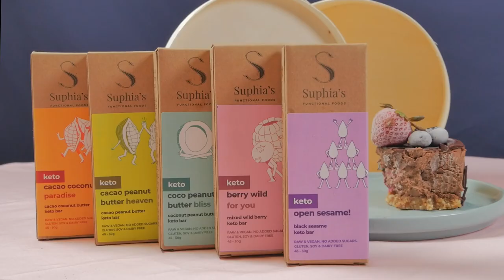Taste Meet | 跟著素食達人Suphia去認識生機素食I sooohungry Taste Meet I Hungry Hugger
【Taste Meet】
@sooohungry.offical 不止熱愛搜尋優質美食，她亦熱愛發掘知識和匠人背後的故事。【Taste Meet】是一個講飲食、講故事的清談系列。@sooohungry.offical 會和不同匠人交談，更分享他們獨特的匠人故事。立即發掘各匠人的獨特之處，了解他們堅持手工製作的背後故事，及如何從最佳的角度欣賞他們的製作！

這一集，sooohungry 與 Suphia's Function Foods 的創辦人Suphia 談她為何開始製作 raw food（又稱生機飲食，即不經攝氏41度以上高溫處理、不添加任何人工及動物成分的純素食物）的原因，以及分享 raw food 引人入勝之處。Suphia更提及到不能錯過素食和生酮飲食的重大秘密！

【Taste Meet 】
@sooohungry.offical is not only hungry for quality food. She is also hungry for knowledge and discovering what's behind the scene of the maker. 【Taste Meet】 is a causal chat series that goes beyond the tasting experience. She goes deeper and invites makers to sit down with her to share their stories. Learn about how are they different, why they do what they do and how you can best appreciate their creation!

In this episode, sooohungry sat down with the founder of Suphia's Functional Foods to share her journey of how she started developing raw food recipes, and the benefits began vegan and keto diet. Her tasty recipes is definitely not to be missed!

想撐本地飲食匠人?
hungry hugger 的網站了解更多！